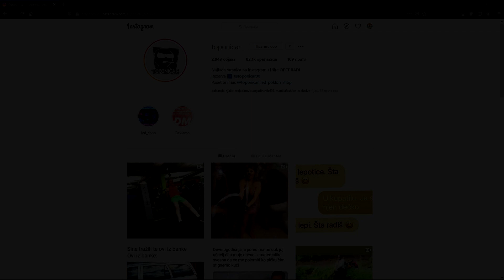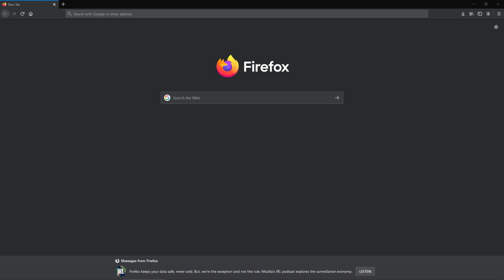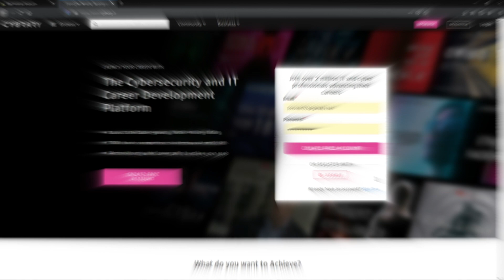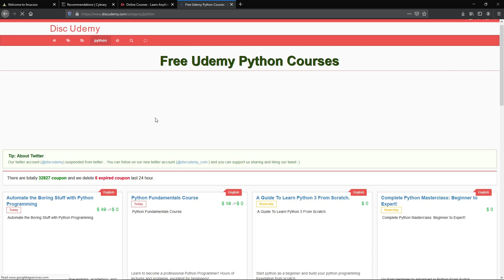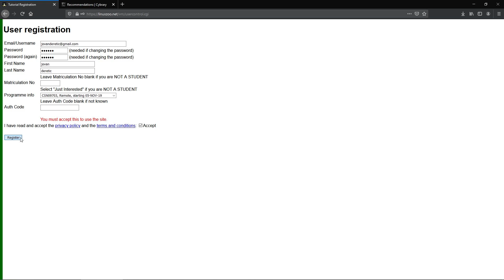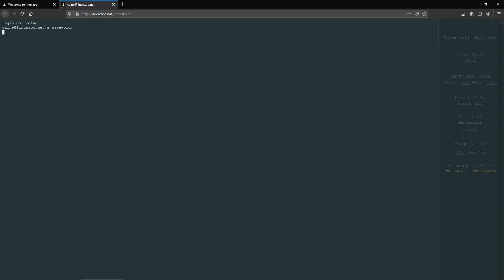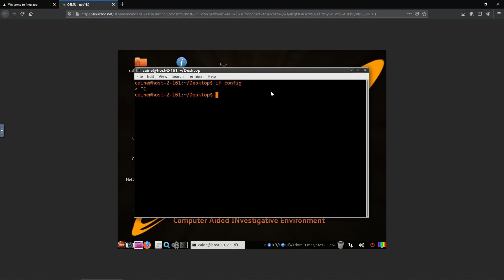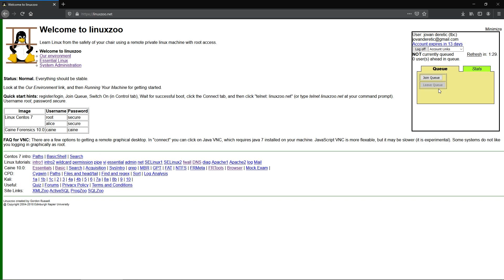Kako Skinuti Video ili Sliku sa Instagrama Preko PC-a (2020)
Cao Drugari ovde sam vam pokazao kako se skida slika i video preko pc-a ,ostavio sam par sajtova gde se besplatno uci o linuxu i IT sektoru ako vam  se svidja slobodno lupite like zvonce i sher!